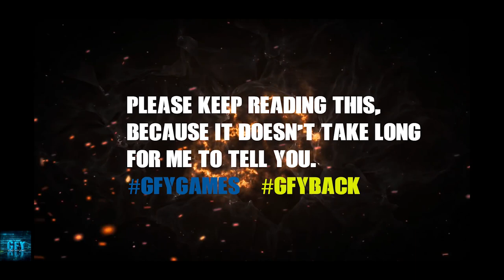ICE WALKER PASS or TRASH in Real Steel iOS/Android Gameplay HD